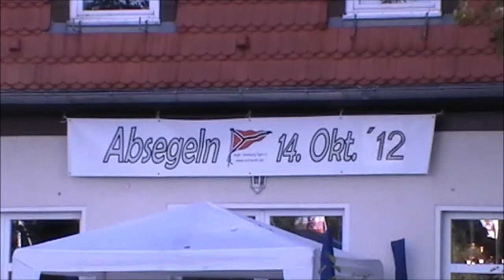Absegeln 2012 SVT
Bezirk Tegel